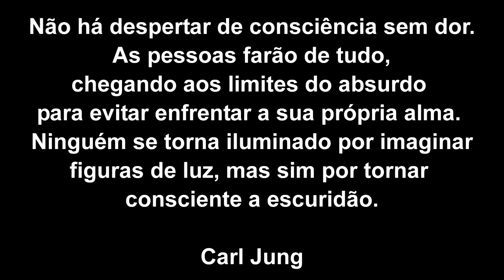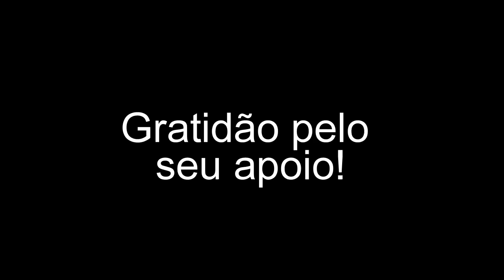A lava-jato do mecanismo do imaginal-sensorial condicionado